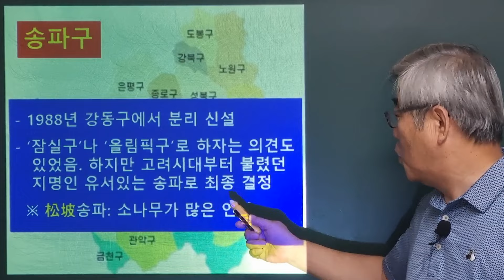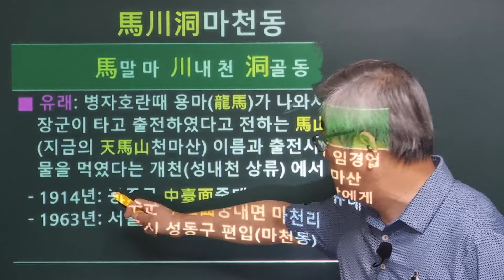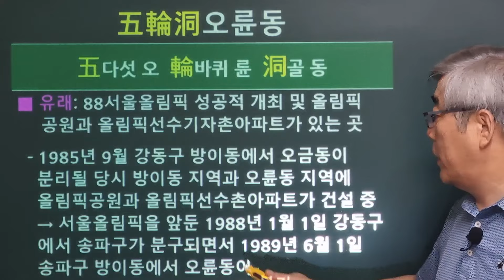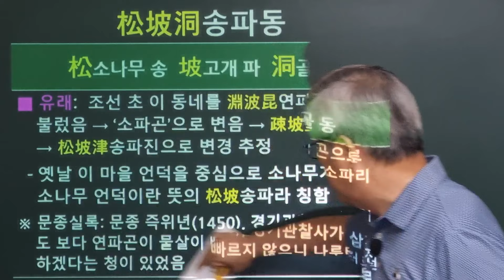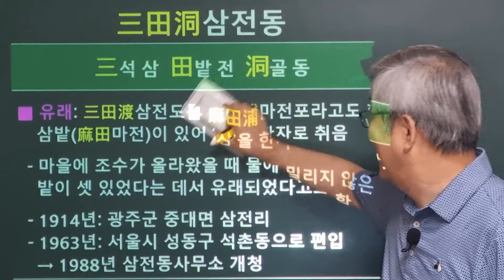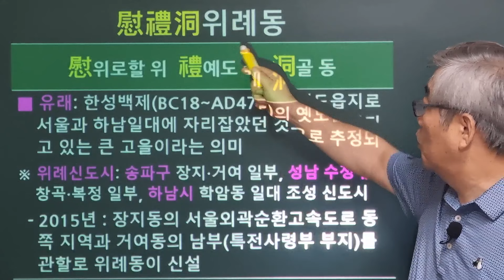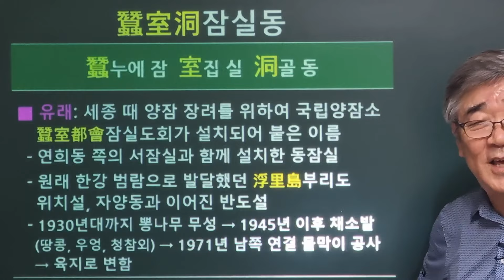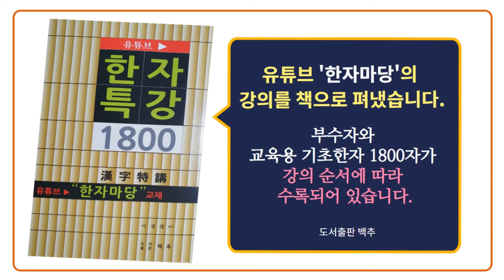한자로 둘러 보는 서울 한 바퀴 #23 송파구의 동명과 유래